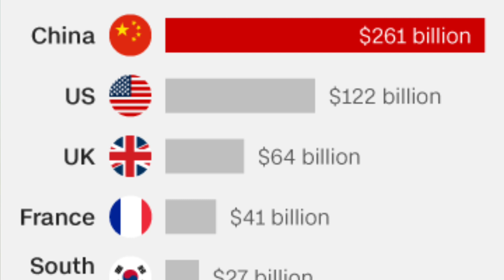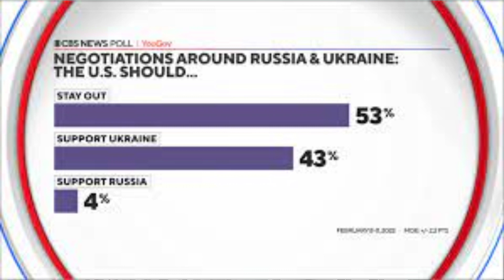JALAN LEBAR MENUJU TATANAN BARU DUNIA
Spekulasi terbaru yang paling populer pasca invansi rusia ke ukraina menyebut akhir hegemoni negara Barat kemungkinan sudah sangat dekat, dengan adanya kerusuhan sipil berkecamuk di seluruh Eropa di mana salah satunya Perancis menjadi negara dengan kerusuhan paling parah pada saat ini dan bank runtuh di Amerika Serikat  dan juga di Swiss.

Konferensi Tingkat Tinggi Rusia yang bersejarah antara Presiden Rusia Vladimir Putin dan Presiden China Xi Jinping tidak lebih dan tidak kurang hanya mengobarkan retorika yang datang dari AS, Inggris dan Uni Eropa (UE). Kedua adi daya ini hanya bereaksi atas apa yang mereka anggap arogansi dan hegemoni barat yang sangat egois.

Cina adalah negara paling dicermati oleh barat, khususnya amerika. cina dianggap telah bertindak tidak biasa, mereka berhasil membuat saudi arabia berdamai dengan iran, lebih jauh cina juga mengusulkan 12 poin perdamaian antara rusia dengan ukraina. seperti kita ketahui, meski cina dekat dengan rusia, ukraina lebih memilih berhati hati untuk tidak mengecam cina, karena kuatir dengan investasi di masa depan.